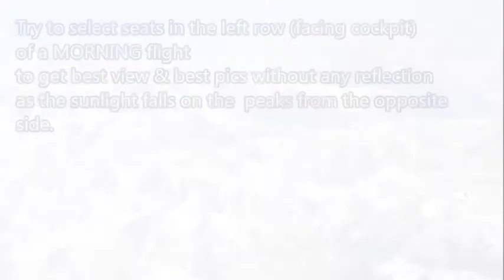Things to do in a Short Trip (5N6D) to Ladakh- Our Story (with useful tips) May, 2017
We spent only 5 nights and 6 days in Ladakh but one must need minimum 2 wks to explore all parts of this magnificent place  ..
We are eagerly waiting for our next visit.